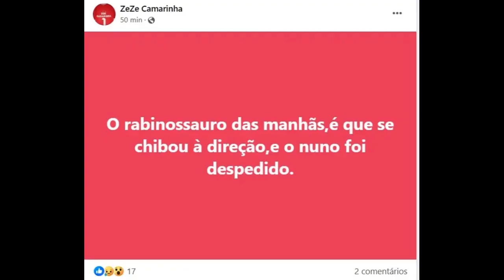Polêmica: Revelação de Zezé Camarinha sobre o Despedimento de Nuno Graciano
Nuno Graciano, que nos deixou no passado dia 7 de dezembro, tem sido tema de várias conversas entre figuras públicas que consideram o seu afastamento da televisão como algo "injusto".

No último domingo, 10 de dezembro, Zezé Camarinha utilizou a sua conta na rede social Facebook para, de certa forma, "revelar" a identidade da pessoa que, segundo ele, foi o "responsável" pelo despedimento do apresentador da CMTV em 2016.

Apesar de não mencionar diretamente o nome, é revelado que se trata do "rabinossauro" das manhãs na CMTV, referindo-se a Duarte Siopa. Nuno Graciano, que foi abruptamente despedido da CMTV há alguns anos, ficou profundamente afetado por esse acontecimento repentino, mergulhando numa constante amargura.

Lili Caneças partilhou que Nuno "morreu de tristeza por não ter lugar na televisão". As críticas não foram escassas, com Fernando Rocha e até Manuel Luís Goucha expressando descontentamento: "Muitos dos que hoje lamentam não quiseram saber na altura".

Zezé Camarinha, amigo próximo de Nuno Graciano, dedicou uma mensagem de despedida ao colega: "Não merecias este desfecho, mas Deus é grande e lidará com eles. Descansa em paz". Posteriormente, dirigiu farpas a Cristina Ferreira, acusando-a de não ter coragem para lidar com a situação: "Viste o homem chorar, viste o homem implorar e não tiveste coragem... os remorsos vão assombrar-te".

No último domingo, o algarvio afirmou de forma explícita: "O rabinossauro das manhãs foi quem se chibou à direção, resultando no despedimento do Nuno." Mesmo sem mencionar o nome diretamente, a referência a Duarte Siopa é clara, uma vez que é sabido que ele apresenta nas manhãs da CMTV.